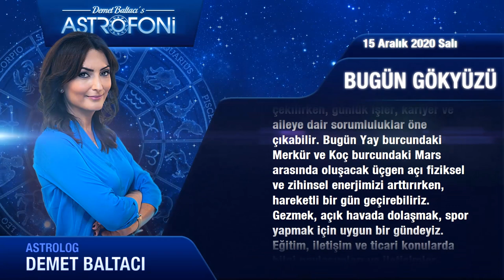Günlük Burç Yorumları, 15 Aralık 2020 Salı, Astrolojİ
Günlük Burç Yorumu 15 aralık 2020 salı (Tüm burçlar)
Bugün 15 aralık 2020 salı, günlük burçlar ve astroloji yorumu (günlük burç yorumları)